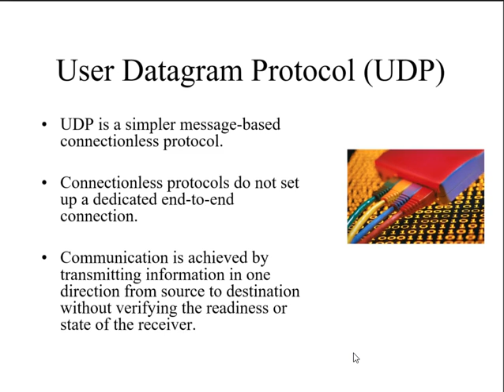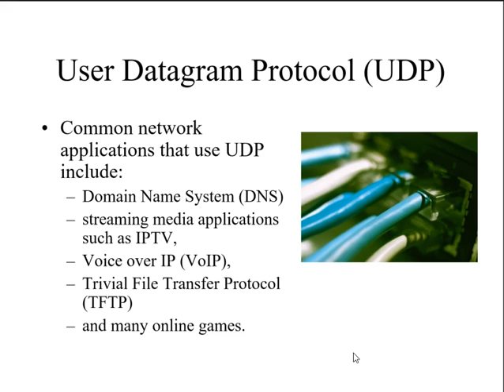Network Defense - udp1